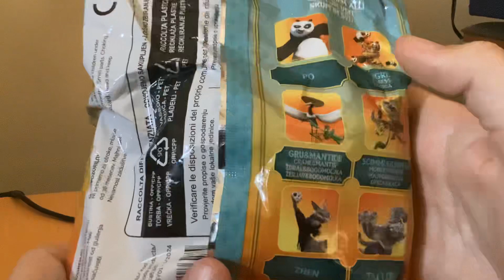Recensione Personaggi 3d Kung Fu Panda 4 Eurospin 4 Scimmia e Vipera🐵🐍